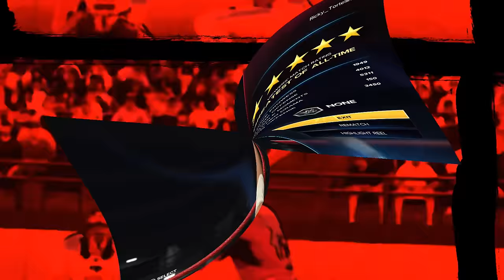The 1992 Royal Rumble May Be The Best Ever!!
In this video we replay the epic 1992 Royal Rumble! This may be the best ever! Lets see if Rick Flair can win it again!!